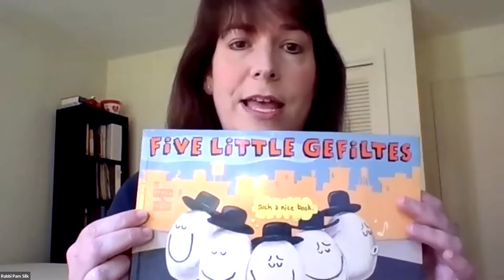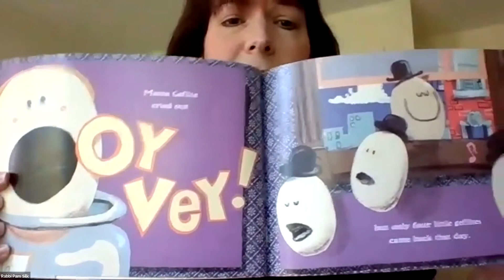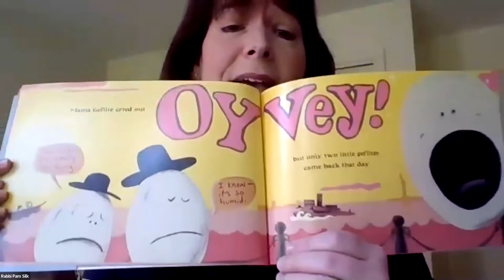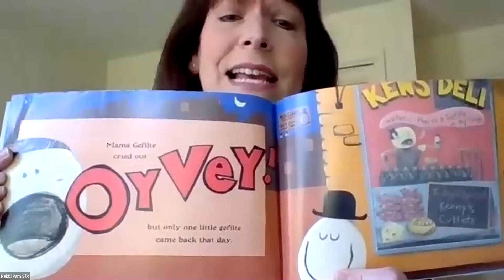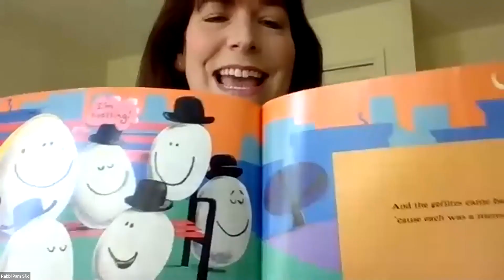Five Little Gefiltes Read by Rabbi Pam Silk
As part of our Passover buildup during the spring of 2020,  Rabbi Pam Silk read the book "Five Little Gefiltes" by Dave Horowitz during a Becker School (preschool) Kabbalat Shabbat.